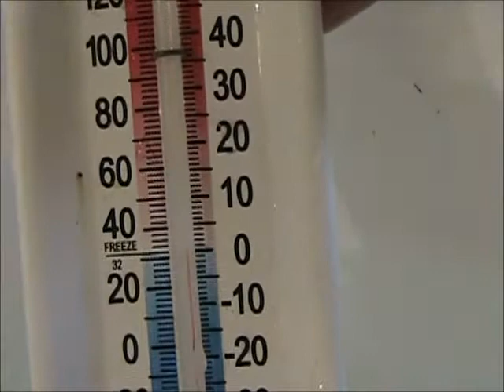travis,my son,does the ALS ice bucket challenge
dad gets to have some fun,lol